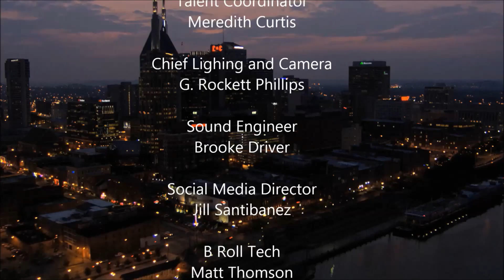Actor Mykie Fisher & Singer Songwriter Melanie Meriney on Casting Couch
Season 1 Episode 16. Actor Mykie Fisher & Singer Songwriter Melanie Meriney on the Nashville Casting Couch with host TJ Cates. Following Mykie's interview we show a great clip from the ABC Nashville Series. Melanie performs her new hit single "Way Past Gone"
Producer/Social Media Director Jill Santibanez, Talent Coordinator Meredith Curtis, D.P. Jeff Yarbrough, Host/Executive Producer TJ Cates.